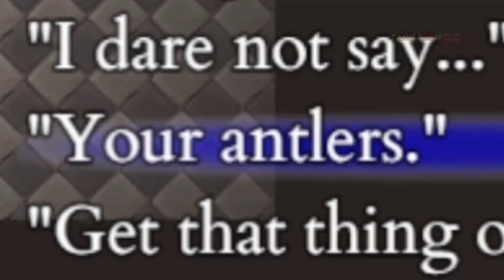Fear & Hunger 2: Termina | EL ALCALDE SE PUSO RARO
Fear & Hunger 2: Termina

FEAR & HUNGER TERMINA español
FEAR & HUNGER TERMINA speedrun
FEAR & HUNGER TERMINA reseña
Poly Bridge 3 español
Poly Bridge 3 download